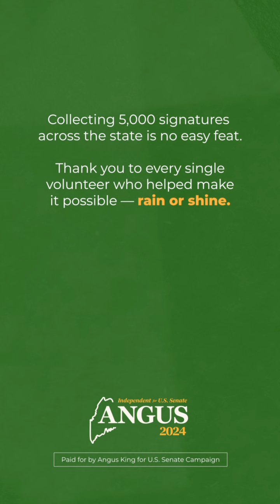Angus is on the ballot! ✍️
Our all-volunteer team gathered:
✍️ 5,021 signatures
🌅 Across 16 counties
✅ To achieve 1 fully certified place on the ballot for Angus in November

That's no easy feat. Thank you to everyone who helped make it possible — rain or shine.

- Team Angus